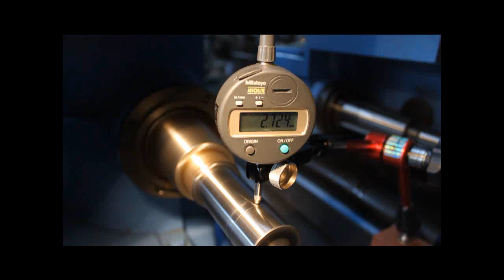spindle trial run calibration